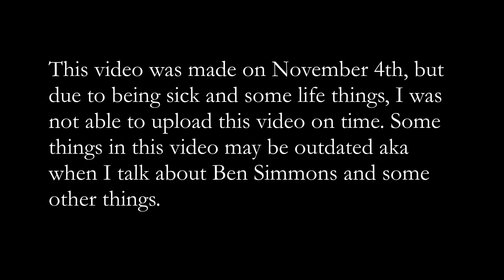How The Steve Nash Firing Shook Things Up In Brooklyn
Steve Nash's firing has helped the Nets become a lot better on the defensive end and it really showed against Luka and the Mavericks. Today I break down how the Nets have improved on that end and what they need to do to continue improving.